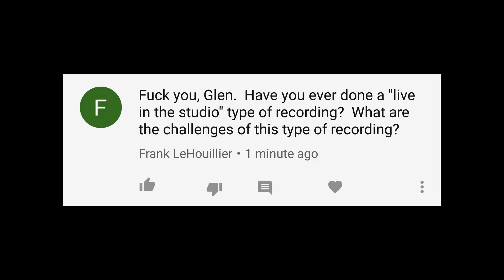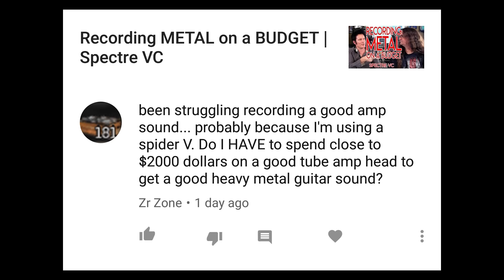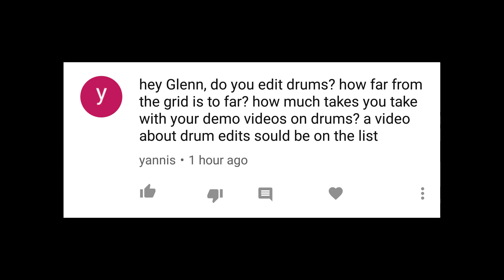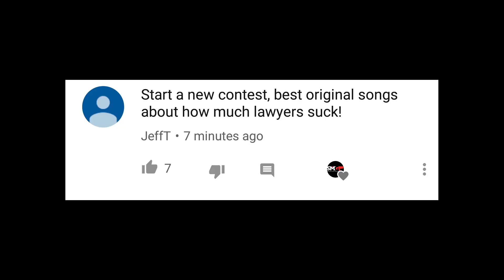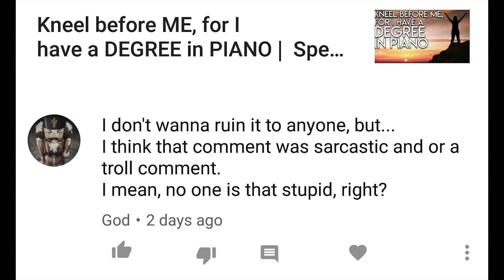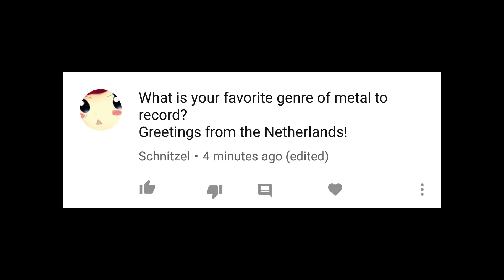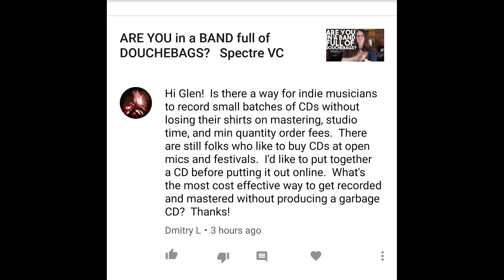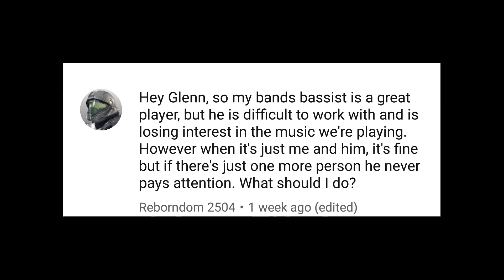Do you need a $2000 amp? | Spectre vc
Do you need a $2000 AMP?
Spend a buck, GIVE A ...well, you get the idea!

Welcome to my weekly roundup of comments & questions from YOU!